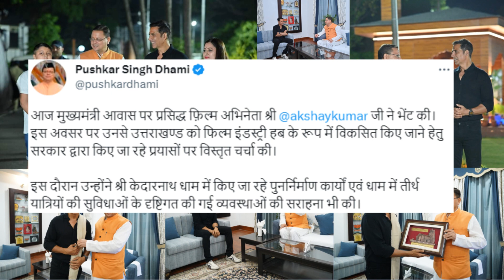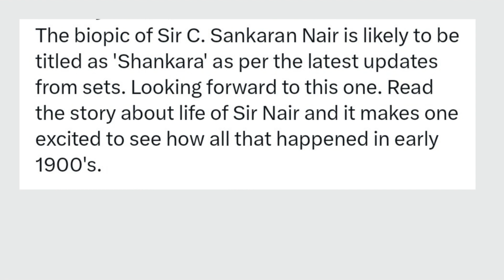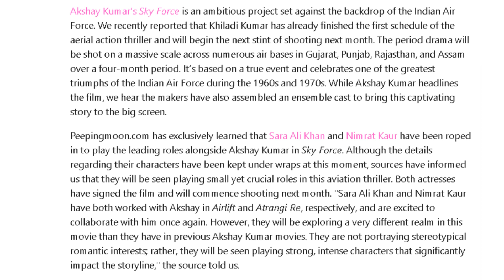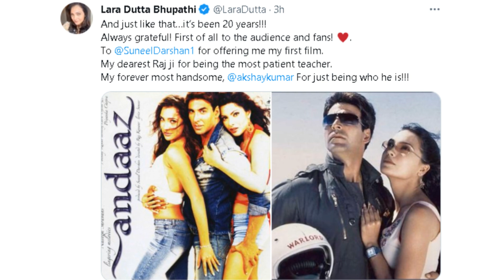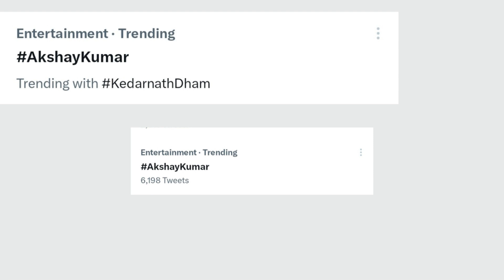SARA and NIMRAT in sky force movie |C sankaran biopic title | akki sir at kedarnath | HP3 || AKN